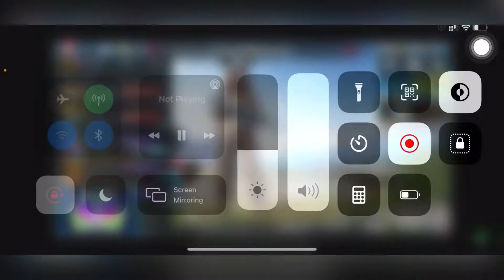Create opening FOR Legendary helmet